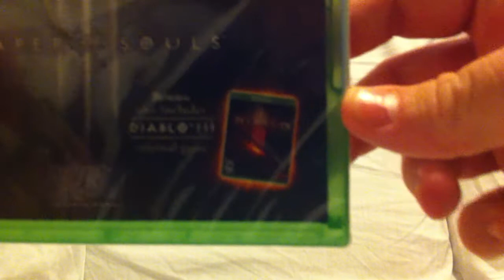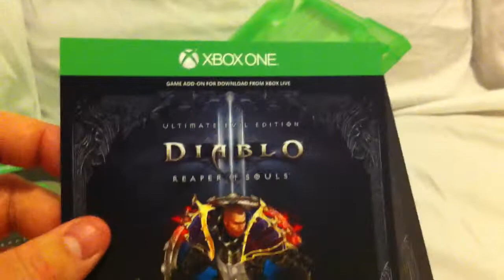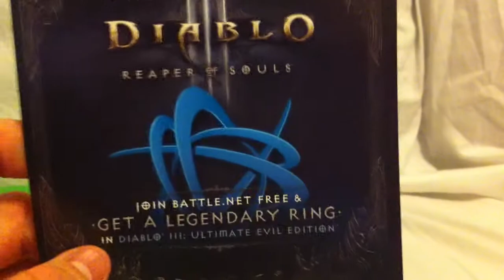Diablo 3 Ultimate Evil Edition Unboxing!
An unboxing of one of my most anticipated games of 2014! I accidentally dropped my camera during recording but I saved it! Lol